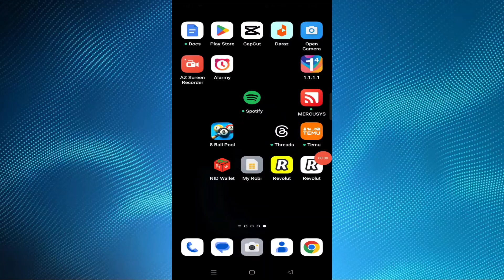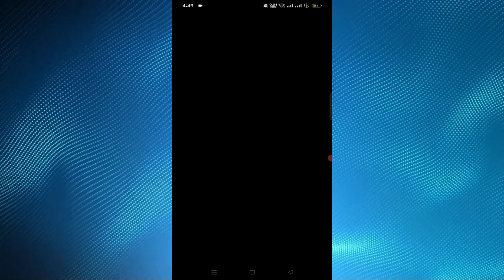How To Change Age On Revolut Junior